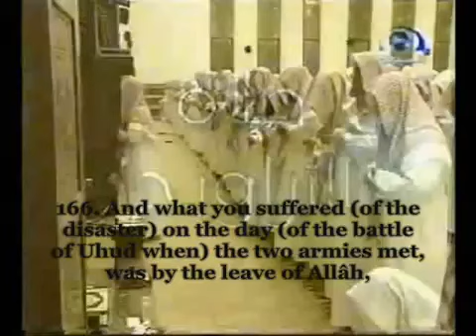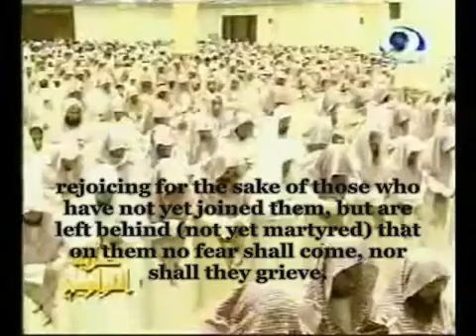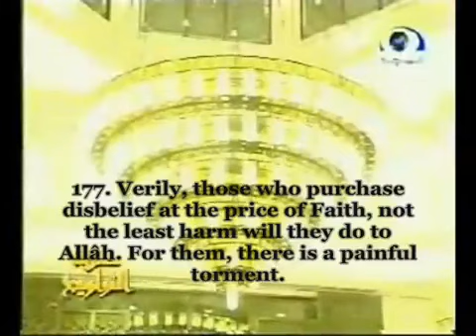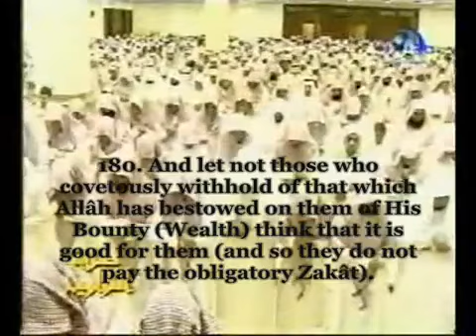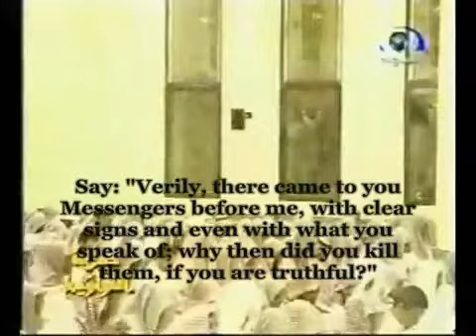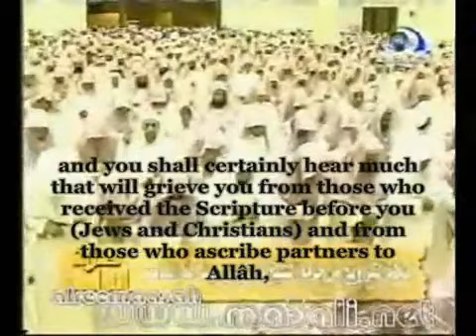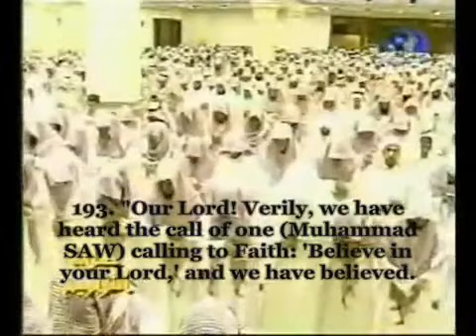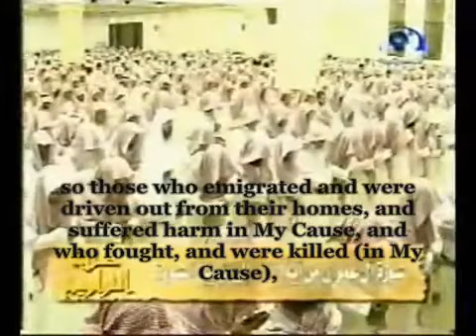SURAH AL IMRAN EMOTIONAL RECITATION BY MUHAMMAD AL LUHAIDAN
LA ILAHA ILLALLAH MUHAMMADUR RASOOL ALLAH ( SALLALLAHU ALAIHI WASALLAM ) --- THERE IS NO GOD EXCEPT ALLAH AND MUHAMMAD ( SALLALLAHU ALAIHI WASALLAM ) IS THE MESSENGER OF ALLAH --- SUBHANALLAH ALHAMDULILLAH LA ILAHA ILLALLAH ALLAHU AKBAR --- SUBHANALLAHI WA BIHAMDIHI SUBHANALLAHIL AZEEM - SUBHANALLAHIL AZEEM WA BIHAMDIHI --- LA HAWLA WALA QUWWATA ILLA BILLAHIL ALIYYIL AZEEM

REMEMBRANCE OF ALLAH - ZIKIR ALLAH - DHIKR ALLAH

Dhikr of Allah is the most excellent act of Allah's servants and is stressed over a hundred times in the Holy Qur'an.

Allah the Almighty Himself asked us to remember Him as much as possible. Says the Holy Quran:

    " O ye who believes remember Allah very often and glorify Him morning and evening." (33:41-2)

In another verse the Holy Quran says the Dhikr imparts tranquility and peace to the mind and the soul.

    " Behold in the Remembrance of Allah do hearts find satisfaction." (13-28)

In a verse, men of Faith have specifically been warned not to forget Dhikr by getting absorbed in the wealth and the family

    " O ye who believe let not your riches or your children divert you from the Remembrance of Allah if any act thus, the loss is their own." (63:9)

Allah the Almighty shows His kindness to those who remember Him. He said:

    " Then do ye remember Me I will remember you." (2-152)

The Holy Prophet (Sallallahu 'Alaihi Wasallam) says:

    "Allah says when anyone remembers Me and his lips move in Dhikr I am by his side."

In a verse of the Holy Quran mentioning the qualities of pious servants and their reward, Allah says:

    " Men whom neither traffic nor merchandise can divert from Remembrance of Allah nor from regular Salaat, nor from regular practice of Zakaat. (24-37)

To quote a few Hadith about Dhikr, the Holy Prophet ( Sallallahu Alaihi Wasallam) says:

    " There is a polish for everything, for the hearts it is Dhikr of Allah."

The Holy Prophet (Sallallahu 'Alaihi Wasallam) was once asked who would be the most exalted among the servants of Allah on the Last Day, He (Sallallahu 'Alaihi Wasallam) replied

    " Those who remember Allah, be they men or women."

The Holy Prophet ( Sallallahu Alaihi Wasallam) once advised one of his companions.

    " Keep your tongue always employed in repeating the name of Allah."

Negligence towards Dhikr causes more and more retrogression. Those who close their hearts and tongues to Allah are deprived of all divine virtues, their hearts get hardened and they - become close associates of the devils. Look what the Holy Quran says:

    " He who turns away from the remembrance of His Lord He will cause him to undergo a severe Penalty." (72-17)

In another verse it has been sad:

    " If anyone withdraws himself from the Remembrance of Allah Who is Most Gracious, He will appoint for him an evil one to be intimate companion to him" ( 43-36)

In another verse it has been said:

    " Woe to those whose hearts are hardened against remembering of Allah, they are manifestly wandering" (39-22)

Dhikr of Allah Ta'ala is the most excellent act of Allah's servants and is stressed over a hundred times in the Holy Qur'an. It is the most praiseworthy work to earn Allah's pleasure, the most effective weapon to overcome the enemy, and the most deserving of deeds in reward. It is the flag of Islam, the polish of hearts, the essence of the science of faith, the immunisation against hypocrisy, the head of worship, and the key of all success. There are no restrictions on the modality, frequency, or timing of dhikr whatsoever. The restrictions on modality pertain to certain specific obligatory acts which are not the issue here, such as Salat. The Shari`a (Islamic Law) is clear and everyone knows what they have to do. Indeed, the Prophet (sallallahu 'alahi wasallam) said that the People of Paradise will only regret one thing: not having made enough dhikr in the world!

What The Qur'an Says About Dhikr-Allah

Those who remember Allah while standing , sitting, and lying on their sides" (3:191)
(Quran and Durud Shareef Khatam falls into it)
"Those men and women who engage much in Allah's praise. For them has Allah prepared forgiveness and a great reward." (33:35)
"He is successful who purifies himself, and remembers the name of his Lord, and so prays." (87:14-15)
Allah Ta'ala said in His Book: "And mention the name of your Lord and devote yourself to Him with a complete devotion" (73:8).
"Those who believe, and whose hearts find comfort in the remembrance of Allah! " Behold in the Remembrance of Allah do hearts find satisfaction." (13-28)